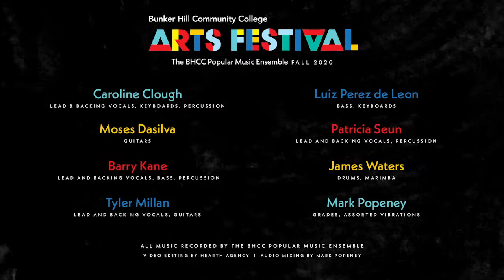Future People (Alabama Shakes cover) - BHCC Pop Ensemble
Bunker Hill Community College Popular Music Ensemble
“Future People”
by Howard/Mills/Alabama Shakes, 2015
as performed by Alabama Shakes
from Sound Color, 2015

Caroline Clough – backing vocals
Moses Dasilva – electric guitar
Barry Kane – backing vocals
Tyler Millan – electric guitar
Luiz Perez de Leon – bass
Patricia Seun – lead and backing vocals
James Waters – drums
Mark Popeney – keyboard, backing vocals

Audio mixing by Mark Popeney

“Future People,” is a soulful track performed by the Athens, AL band Alabama Shakes (currently on hiatus) and co-written by their lead singer Brittany Howard. This song echoes the gift of being alive and living to learn and create full lives. Throughout this learning and growing process, only our future selves will see the fruits of our labors. If only we could meet our future selves, then they would guide us on our paths. Wouldn’t it be easier, that all will be well in the end? However, one must put in the work to see great change – living through life’s bitterness is also creating life’s new beginnings. – Patricia Seun